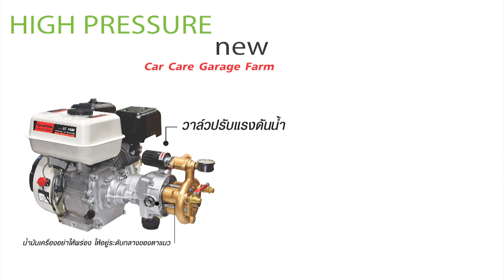หัวปั้มอัดฉีดอเนกประสงค์ KANTO POWER SPRAYER รุ่น KT-TF-8000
สามารถเลือกใช้ต่อกับเครื่องยนต์ และมอเตอร์ไฟฟ้า ขนาดแกนเพลา 19 มม. สะดวก
ต่อการเคลื่อนย้าย  เหมาะกับงานทุกประเภท ใช้ฉีดพ่นยา รดน้ำต้นไม้ ใช้งานในฟาร์ม
ใช้ทำความสะอาดได้หลากหลายสำหรับงานใหญ่ๆ ด้วยพลังแรงดันน้ำที่แรง สามารถ
ทำความสะอาดได้หมดจดทุกซอกทุกมุม ล้าง  โคลน  สนิม  สี  หรือ คราบ สกปรก
เหมาะกับงานทุกประเภท อาทิ เช่น  ร้าน คาร์แคร์ อู่รถ งานล้างพื้น ล้างปูนซีเมนต์
(แรงดันสูงและประหยัดน้ำกว่า ปั๊มสามสูบทั่วไปถึง 3 เท่า)

ราคาเฉพาะหัวปั๊มอัดฉีด 4,650 บาท (ไม่รวมค่าจัดส่ง)
ลูกค้าสามารถหาซื้อได้จากร้านค้าตัวแทนจำหน่ายทั่วประเทศไทย
หรือ เข้าไปหาซื้อได้ในแอพพิเคชั่น Lazada, Shopee และ JD Central ได้ค่ะ